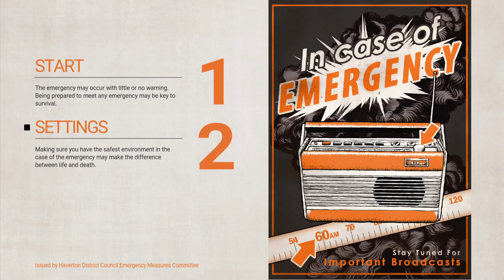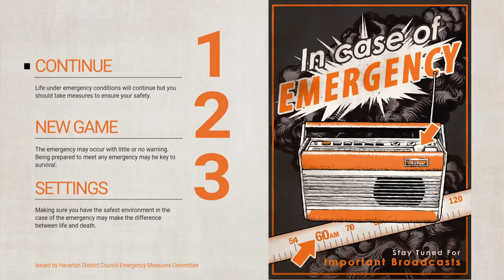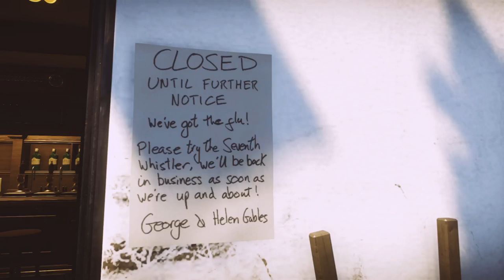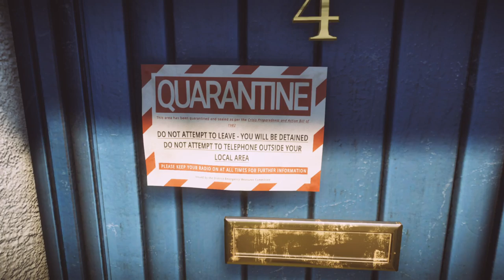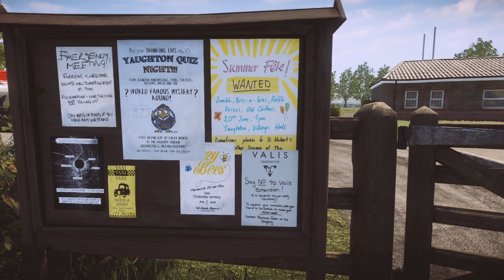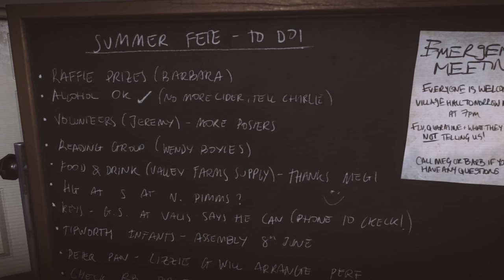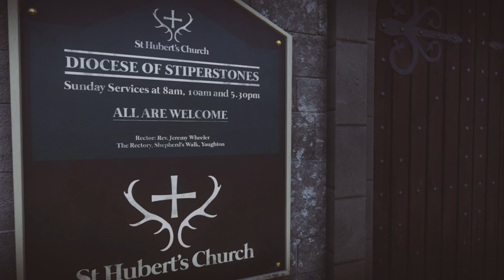Lets play Everybodys Gone to the Rapture [Blind] [1]